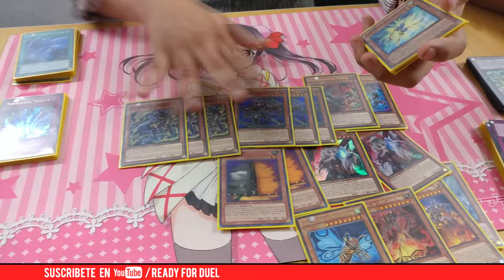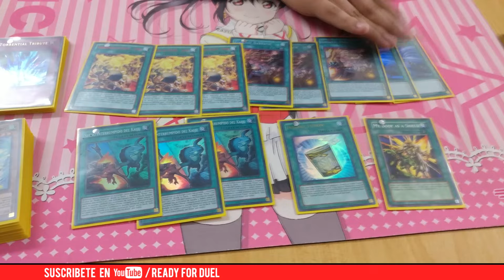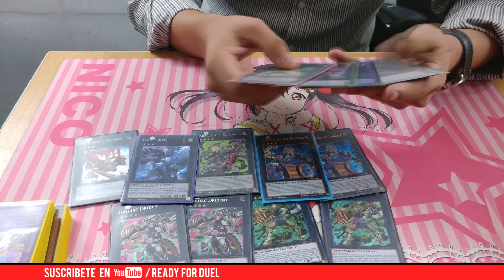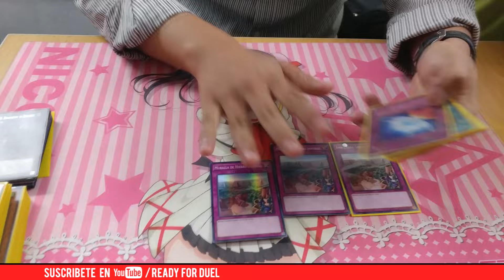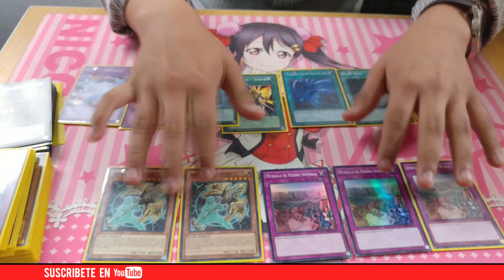UDS Lima Top 8 - Zoodiac Kaiju / Alex Diaz - March 2017